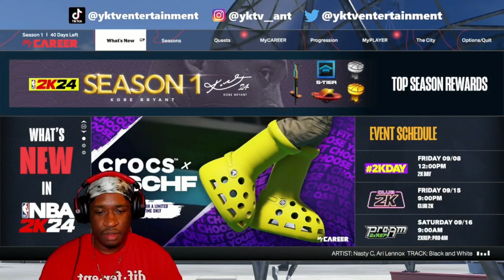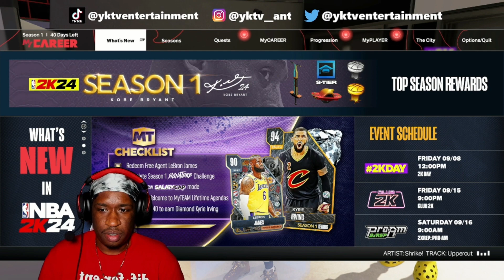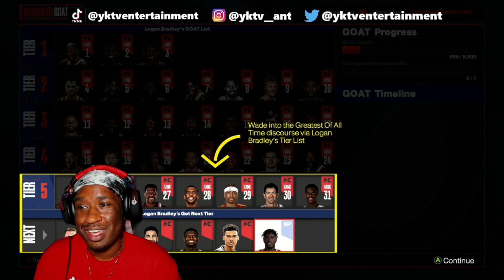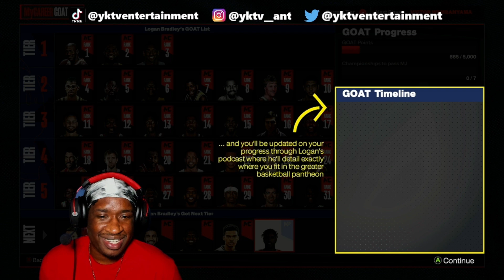NBA 2K24 MyCareer Gameplay | MyPlayer Animations and Attributes + First NBA Game!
NBA 2K24:
nba 2k24 xbox series x

My walkthrough gameplay of NBA 2K24! This year, NBA 2K honors Kobe Bryant, the legendary Hall of Famer who impacted the world with his work ethic, style of play, and Mamba Mentality. Let's remember Kobe and honor his legacy by playing this game and enjoying it with our friends, family, and people around the world! I haven't played 2K in a while lol. So hopefully yall can enjoy me shaking off the rust and bringing my A-game! YKTV!

Let me know what you guys think in the comment section!!!
"You Know The Vibe" Entertainment 💯🔥